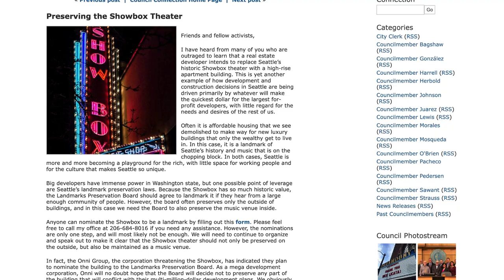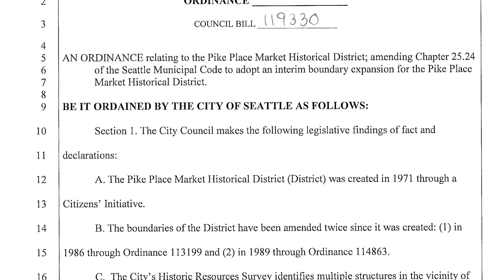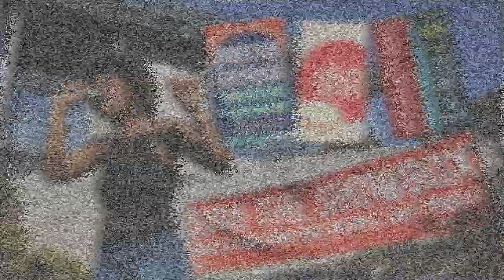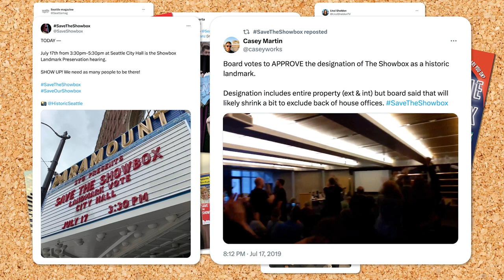Favorite Archival Object: Save the Showbox Posters & Flyers, 2018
In this installment, Seattle Municipal Archives' Digital Asset Manager Sarah Shipley takes a look at the "Save the Showbox" posters and flyers from Councilmember Kshama Sawant's records. To view all the graphics, posters and flyers in Sawant's collection, please

 – Save the Showbox graphics flyers and posters, Items 4679_07_002, 4679_07_041, 4679_07_042, 4679_07_043, 4679_07_044, 4679_07_045, 4679_07_046, 4679_07_048, 4679_07_047, 4679_07_049, 4679_07_050, 4679_07_051, 4679_07_052, Record Series 4679-07: Kshama Sawant Posters
 – [Sassy Black performs at Save the Showbox rally at City Hall], September 19, 2018, Item 207521, Record Series 4679-02: Sawant Subject Files
 – Save the Showbox rally [with Councilmember Kshama Sawant], August 1, 2018, Item 194283, Record Series 4600-11: Legislative Department Digital Photographs
 – Public Hearing, September 19, 2018, Record Series 3902-01 Seattle Channel Moving Images
 – Public Hearing, August 1, 2018, Record Series 3902-01 Seattle Channel Moving Images
– Councilmember Kshama Sawant social media, @cmkshama,